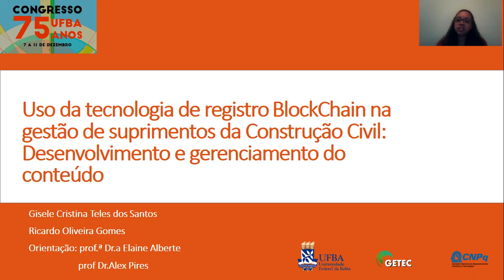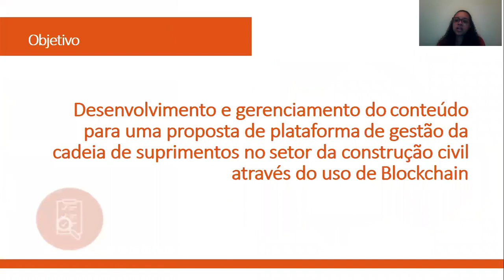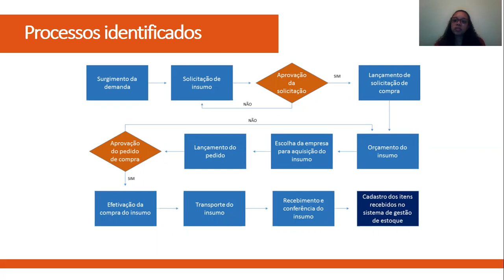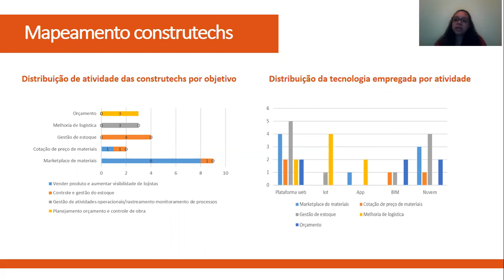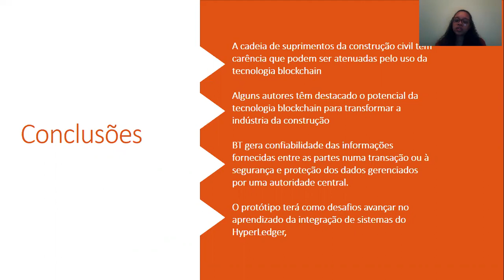Uso da tecnologia BlockChain na gestão de suprimentos da Construção Civil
A união da tecnologia Blockchain e da Gestão de Suprimentos propõe uma nova perspectiva na construção, onde falhas de confiança e transparência e imutabilidade podem ser diminuídas, gerando maior eficiência, automatização, produtividade, ganhos financeiros, além da potencial incorruptibilidade no processo. O objetivo do presente trabalho é identificar o potencial de uso da tecnologia de registro BlockChain para a gestão de suprimentos no setor da Construção Civil, com vistas a desenvolver uma proposta de ferramenta para o mercado da região. O projeto inicialmente apresenta um panorama da literatura sobre o uso de blockchain para a gestão de suprimentos na construção. A pesquisa bibliográfica utiliza indicadores bibliométricos e cientométricos e realiza uma análise de conteúdo para identificar tendência e lacunas do conhecimento. Neste processo também foi feita a identificação do panorama atual do processo e das tecnologias aplicáveis; considerando os atores, os fluxos de informações, as funções da cadeia de suprimento e as necessidades de inovação do setor. Este estudo identificou 19 bibliografias relevantes para a questão de pesquisa, mapeou 23 evidências e, com base em uma matriz de análise de conteúdo, correlacionou os componentes da blockchain com as principais funções da cadeia de suprimentos da construção. Com isso, foi desenvolvida uma proposta de sistema online para a gestão de suprimentos no setor da Construção Civil, a partir do uso da tecnologia blockchain. Além disso, algoritmos para contratos inteligentes foram desenvolvidos para a implementação do modelo. O desempenho do framework foi avaliado por meio de simulação e indicadores qualitativos. Os desafios do sistema proposto são a integração de sistemas Hyperledger, o desenvolvimento de canais e o layout da cadeia de abastecimento dentro do blockchain, bem como a adição e controle de membros dentro da rede. As principais contribuições deste estudo são uma revisão sistemática da literatura sobre o tema; e a proposição de um sistema online e de uma plataforma conceitual SaaS (Software as a Service) com grande potencial para atender às necessidades e particularidades do setor da Construção Civil.